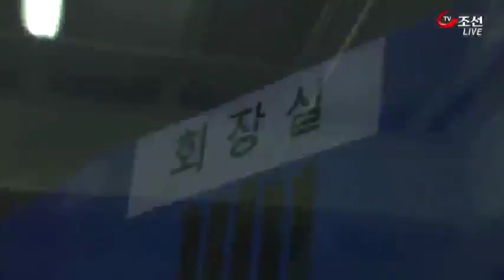롯데 오너 일가 초토화…5명이 검찰 조사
신동빈 회장까지 검찰 조사를 받으면서 롯데그룹 오너 일가는 큰 위기에 처하고 있습니다. 신격호 총괄회장은 물론, 부인, 아들 두 명, 딸까지 모두 5명에 대한 사법처리 가능성이 제기되고 있는 겁니다.